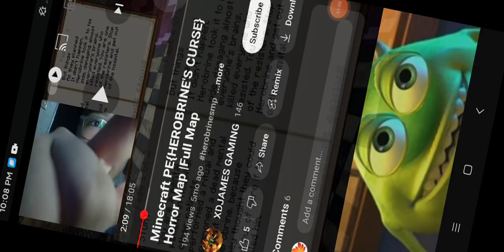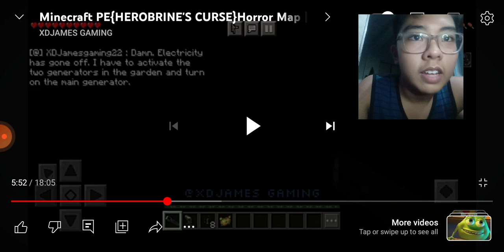He is back again! - Minecraft PE Horror Map - Herobrine's Curse